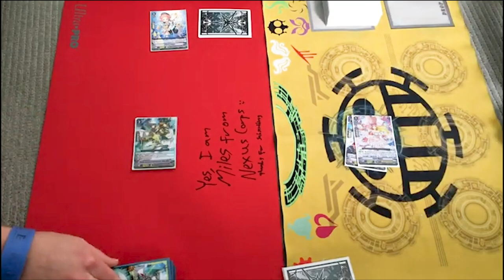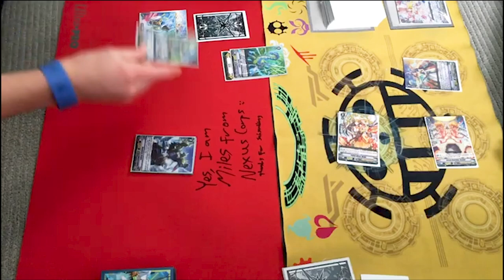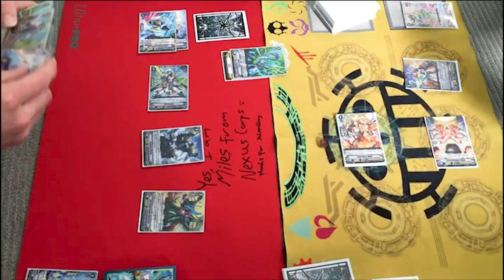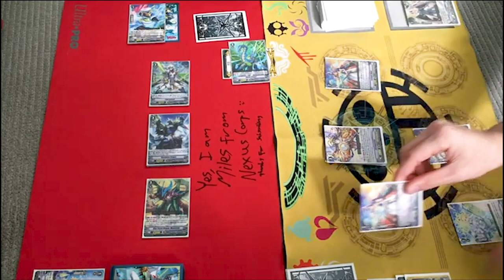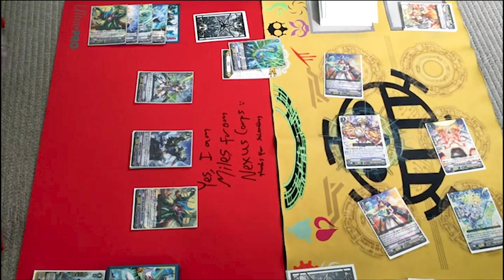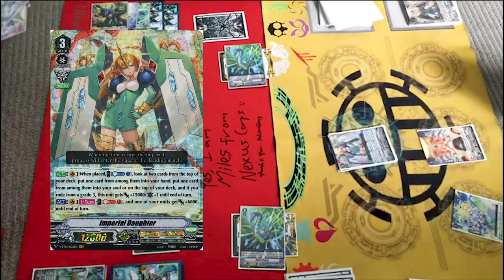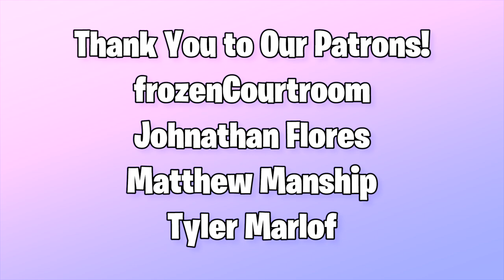Aqua Force (Maelstrom) Vs. Oracle Think Tank (Daughter) GAME 1! | Standard | Cardfight!! Vanguard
Game 1 of Miles using Aqua Force Vs. Gabe using Oracle Think Tank. Enjoy!